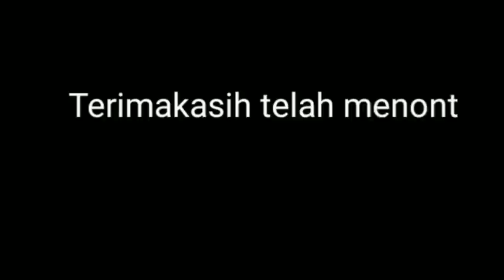Tutorial membuat pola sepatu boot part 3.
Divideo kali ini saya membuat pola sepatu boot, semoga ini bisa bermanfaat,jangan lupa dukung chanel saya dengan cara subscribe like komentar dan share agar saya lebih bersemangat membuat video video selanjutnya terimakasih.

tag;
tutorial membuat pola sepatu, tutorial membuat sepatu rajut bayi, Tutorial tali sepatu, tutorial membuat sepatu rajut dewasa, tutorial membuat sepatu roda,
cara membuat sepatu bayi dari kain perca.

In this video I made boot shoes pattern, I hope this can be useful, don't forget to support my channel by subscribing, liking, commenting and sharing so that I will be more enthusiastic about making the next video, thank you